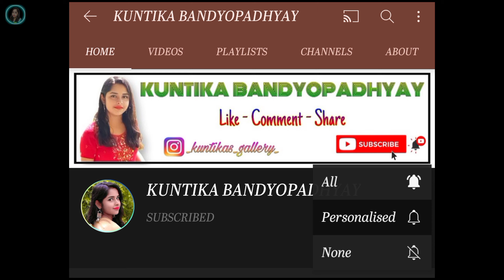Dimer Devil || ডিমের ডেভিল 🥚 || EP - 2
Hello Friends ! 🖐🏻👋🏻

• My Official Instagram Id :- 👉🏻 " _kuntikas_gallery_ "